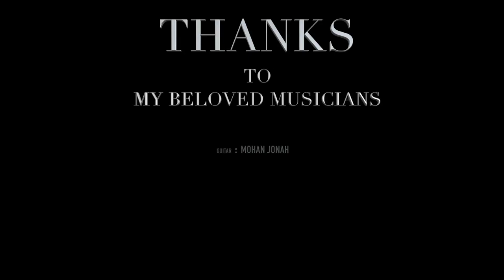Dwajam (Eng Sub)